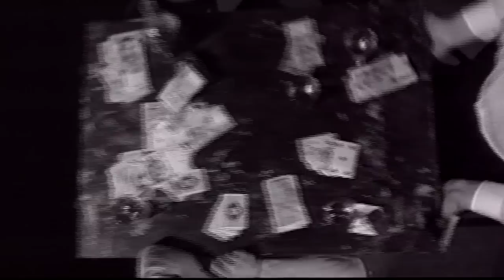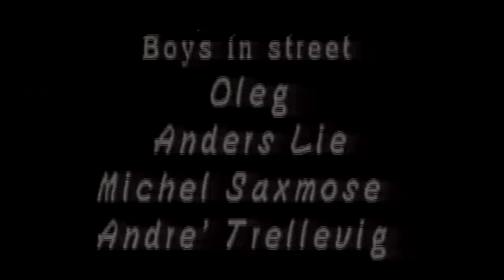THE STEVE AMANN PROJECT - "BILLY COOK & CORNER BOY"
Music video by STEVE AMANN PROJECT

BAND: The Steve Amann Project

TITLE: Billy Cook & Corner Boy

Produced by: Secondhand Video Production

Video Production team: Bo skibber, Jakob Koefoed Brandt, Poul-Erik B.Pedersen

CAST / ACTORS:
Henrik Krarup Smith     | cornerboy (adult)
William Raahauge        | cornerboy (child)
Knud Pedersen           | father and cardplayer
Lis Østergaard          | mother
Brian Toft              | bartender
Gitte Hulten            | girl at bar and in the street
Pernille Nilausen       | girl at bar and in the street
Anne Steengaard         | girl at bar and in the street
Oleg                    | street boy and in the club
Anders Lie              | street boy and in the club
Michel Saxmose          | street boy and in the club
Andre' Trellevig        | street boy and in the club
Morten Bladin           | homeless
John Dunn Andersen      | homeless
Jørgen Fagerberg             | bodygard
Glenn Viencent Pedersen | card player in the club
Preben Langhoff               | card player in the club
Anders Lie                       | card player in the club

Audio recorded at the RMF-studio and mixed at Nørgaaard Recording Studio by Mogens Nørgaard.

Thanks to:

Århus Video workshop, Århus Teater, Danmarks Radio, Journalisthøjskolen Århus, Århus Tekniske Skole, Tuborg,
Tale & Høreinstituttet - Risskov, Multi Pejse - Egå, Jydsk Neon - Egå, Sand Jensen - silkeborg,
Foto Østerport - Silkeborg, Marskendiser-Svend - silkeborg.

The Steve Amann Project:

Steve Amann     | Guitar/vocal
Preben Langhoff | Guitar
Niels Thastum   | Bass
Åge Pedersen    | Drums
Tomas Berg      | Saxophone
Rikke Ravn      | Backing vocal
Anette Boel     | Backing vocal

Watch this...and cry your heart out!

Betacam recording restored after 22 years in the dark!

Forgotten Music video, produced in 1992 and stored on a Betacam videotape format, has recently been discovered in a garage and afterwards restored in a MP4 format.

The video was originally recorded and edited in a 16:9 frame format (aspect ratio), 16 years before it became the most common aspect ratio in the television and video industry.
In 1992, The broadcast standard and the most common aspect ratio for TV and video was 4:3.

Since 2008, the 16:9 frame format has become the most common aspect ratio for sold televisions and computer monitors and is also the international standard format of HDTV, Full HD, non-HD digital television and analog widescreen television.

- So these guys were somewhat ahead of time!

Merry Christmas:)